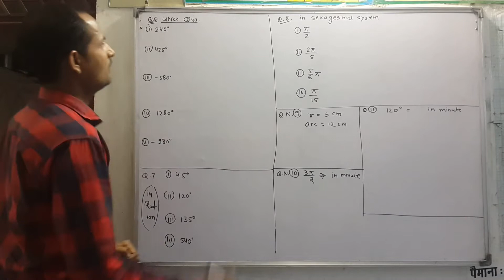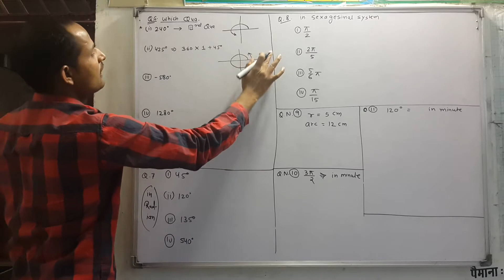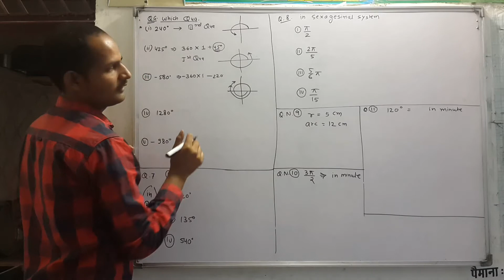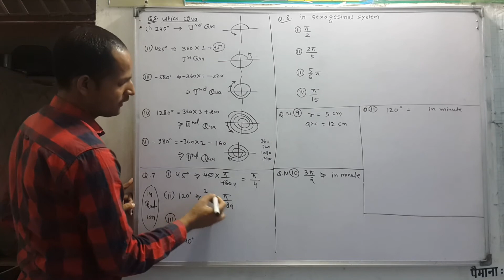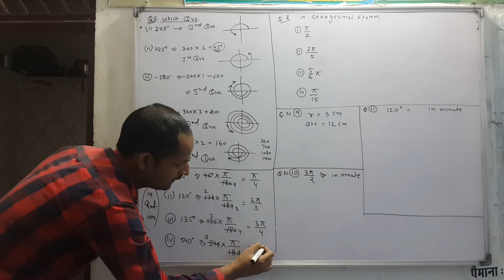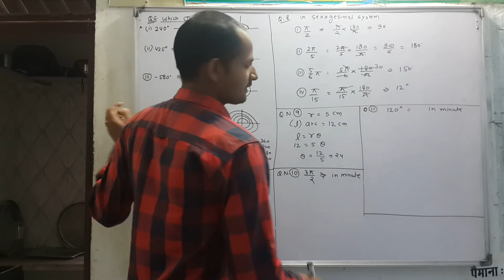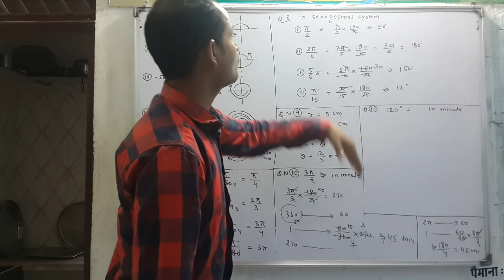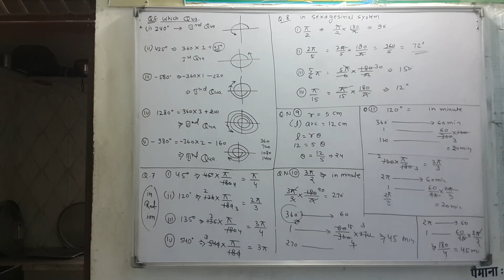Q. No. 6 to 11. Miscellaneous Ex. 13. Ch 13. Angle And Their Measuremen Class 9th Maths